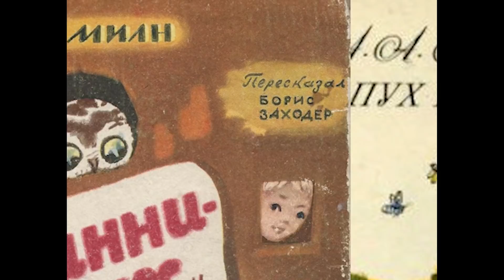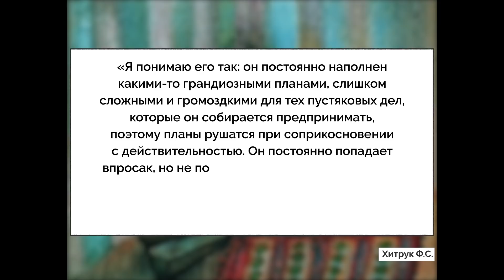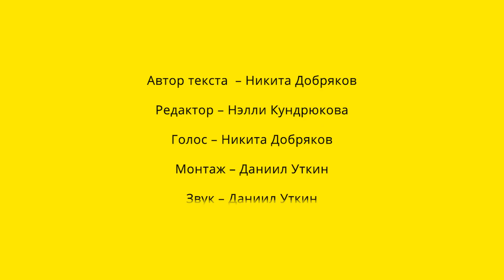В чем философия «Винни Пуха»?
Сказка о Винни-Пухе — это настоящий философский лабиринт, в котором сталкиваются романтизм, рационализм и стоицизм. Советская экранизация превращает эту простую на вид историю в аллегорию о поиске баланса между мечтательным и практичным взглядом на мир.
Может ли Винни-Пух, будучи воплощением романтизма, оставаться успешным в мире, где доминирует рационализм Кролика?